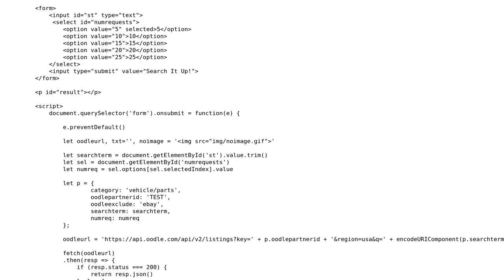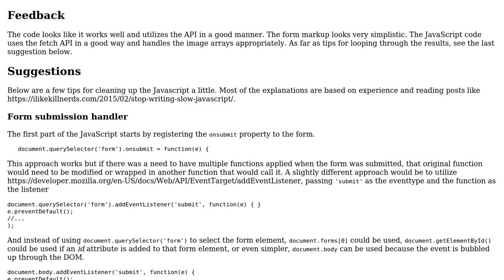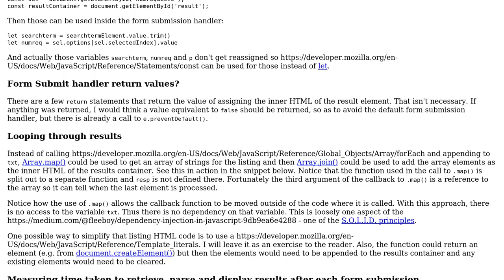Code Review: Fetching and parsing JSON data from the Oodle API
With thanks & praise to God, and with thanks to the many people who have made this project possible! | Content (except music & images) licensed under CC BY-SA | Music | Images & others | With thanks to user SAM OnELA user JSNewbish user Jamal and the Stack Exchange Network Trademarks are property of their respective owners. You are responsible for your own actions.